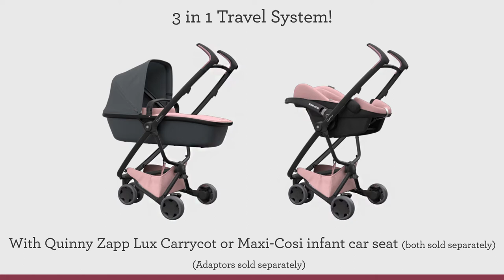Quinny Zapp Xpress Stroller Store Demo - Direct2Mum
Available in-store and online now!

Watch our short demonstration video and learn about the Quinny Zapp Express.

Lightweight and easy to fold into a compact package the Zapp Xpress is a comfortable and practical buggy.

This forward facing stroller is suitable from 6 months up to approximately 3 years old; the Zapp Xpress features a large sun canopy to protect your child from sun, wind and rain, there’s an adjustable 5-point harness, an easy-access shopping basket, three compact wheels which give a smooth and bump free ride and the iconic Zapp handles gives excellent grip and easy steering. It also offers a perfect solution for nap times, simply unzip and recline the seat. Keep your pushchair looking clean thanks to the water-resistant fabrics; simply wipe away any spills! The 3D compact fold means you’ve no need to remove the seat and it also automatically locks too which is perfect if you’re on the go.

As a Travel System, Zapp Xpress can also be used from birth with the matching Lux+ Carrycot (sold separately) and the Maxi-Cosi Group 0+ infant Car Seat (car seat and adaptors sold separately).

Customise your Quinny Xpress to match your own unique style with a range of different accessories and stand out from the crowd. Need we say more?

Meet Hayley, our store Assistant, here demonstrating. Hayley continues to be trained on a regular basis by numerous brands in order to give the best possible help and advice. She is also fully trained on fitting car seats too and at hand to answer any questions or queries you may have.

Track: Summer Smile